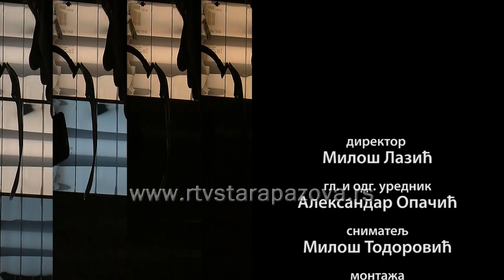Strogo lokalno Zoran Radovanović